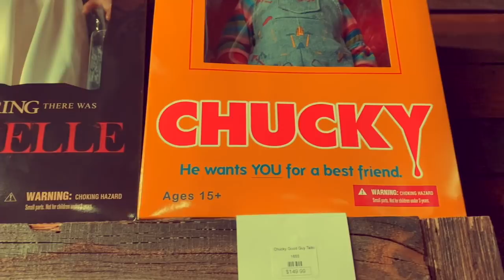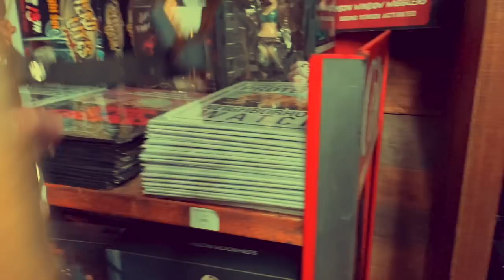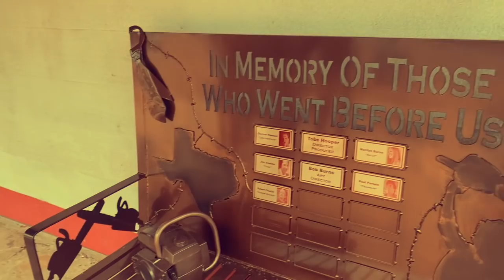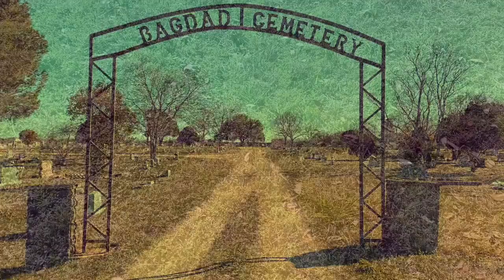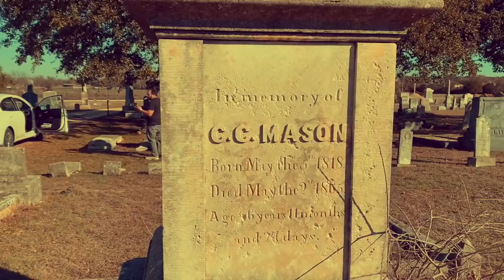The ORIGINAL Texas Chainsaw Massacre 1974 All Filming Locations Then and Now |Inside the Gas Station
The Texas Chain Saw Massacre is a 1974 American slasher film directed by Tobe Hooper and written and co-produced by Hooper and Kim Henkel. It stars Marilyn Burns, Paul A. Partain, Edwin Neal, Jim Siedow and Gunnar Hansen, who respectively portray Sally Hardesty, Franklin Hardesty, the hitchhiker, the proprietor, and Leatherface. The film follows a group of friends who fall victim to a family of cannibals while on their way to visit an old homestead. The film was marketed as being based on true events to attract a wider audience and to act as a subtle commentary on the era's political climate; although the character of Leatherface and minor story details were inspired by the crimes of murderer Ed Gein, its plot is largely fictional. The primary filming location was an early 1900s farmhouse located on Quick Hill Road near Round Rock, Texas, where the La Frontera development is now located. The small budget and concerns over high-cost equipment rentals meant the crew filmed seven days a week, up to 16 hours a day. The environment was humid and the cast and crew found conditions tough; temperatures peaked at 110°F (43 °C) on July 26. Hansen later recalled, "It was 95, 100 degrees every day during filming. They wouldn't wash my costume because they were worried that the laundry might lose it, or that it would change color. They didn't have enough money for a second costume. So I wore that [mask] 12 to 16 hours a day, seven days a week, for a month."